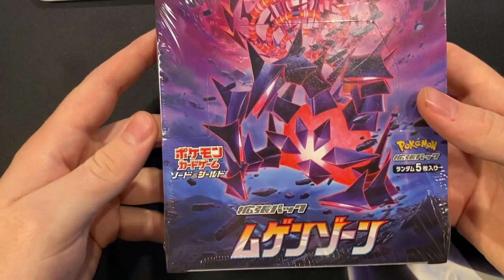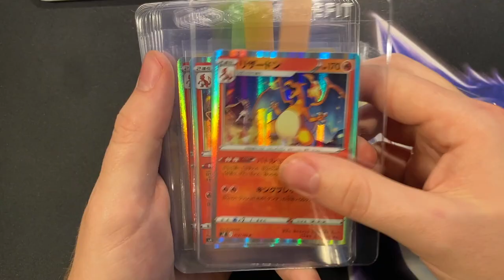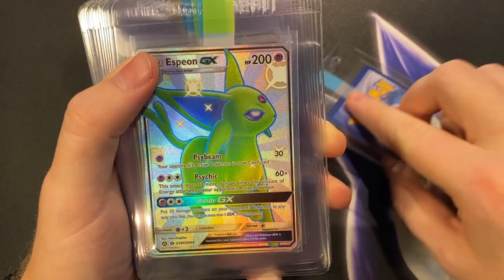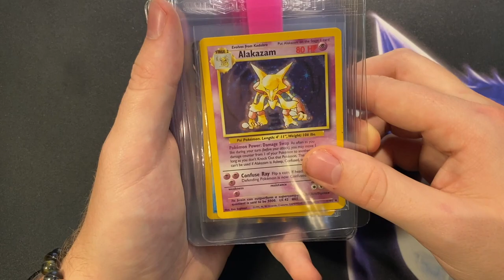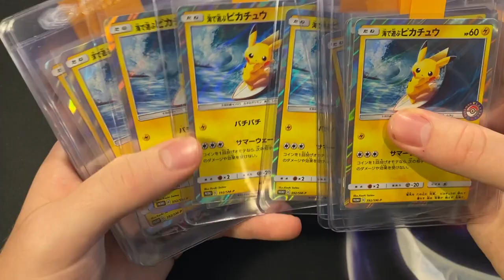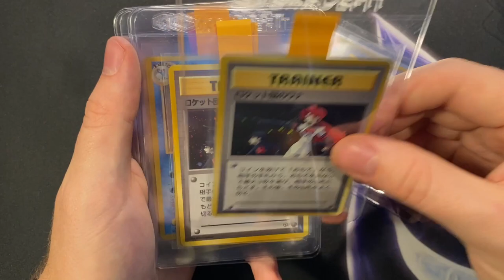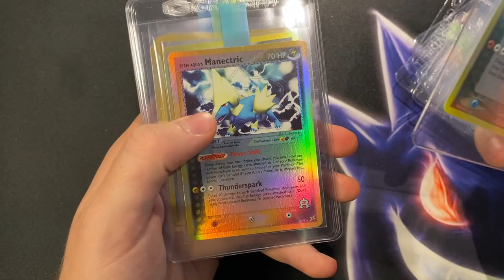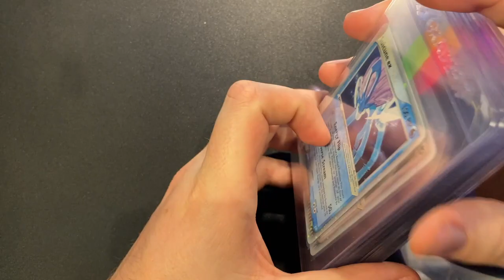November submission PSA deel 1 België Nederland via gradedgem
In deze video show ik alle 1700+ kaarten van de Gengar-Squad.
Wil je graag ook meesturen en in één van deze video's komen?

Zeker liken en abboneren voor meer updates

als ik uw instagram ben vergeten toe te voegen stuur me dan even een berichtje op fb of instagram.
Timestamp om naar een bepaalde persoon te kunnen springen.
00:00 Intro + Giveaway
1:37 Dennis O.
2:37 Hendrik B.
2:51 Len V.
3:13 Robin V.
3:23 Vincent I.
4:23 Shenglong Z.
5:06 Jurre W.
6:02 Robin V.
6:44 Jeroen D.
7:02 Vincent M.
7:55 Joshua
8:17 Mike J.
8:55 Ivo D.
9:48 Mats A.
10:13 Xavier S.
10:44 Robin N.
11:23 Michael V.
11:55 Freek P.
12:30 Jo F.
12:59 Marvin C.
13:46 Kevin
14:43 Marvin & Kevin
15:00 Lennard H.
15:28 Neil R.
17:00 Dylan D.
23:29 Dennis A.
23:51 Yentl D.
25:01 Lars R.
25:29 Jennifer V.
25:41 Niels V. H.
27:11 Geoffrey K.
28:00 Robin K.
28:22 Dario P.
28:45 Jeroen B.
30:12 Jory W.
30:18 Mats & Robin M.
30:29 Gary V.
30:35 Glenn H.